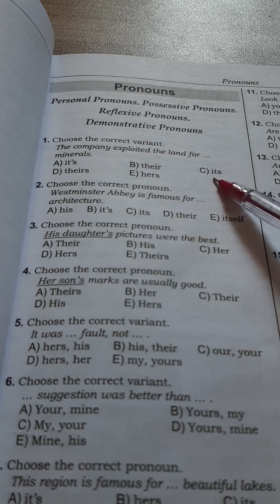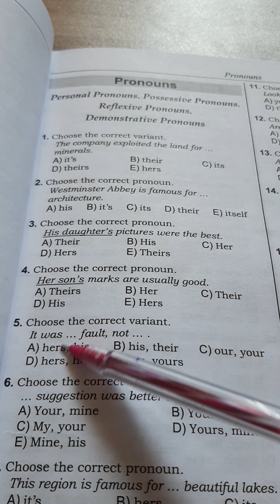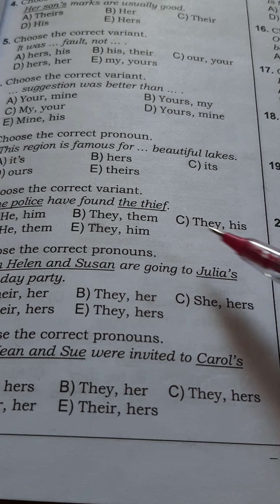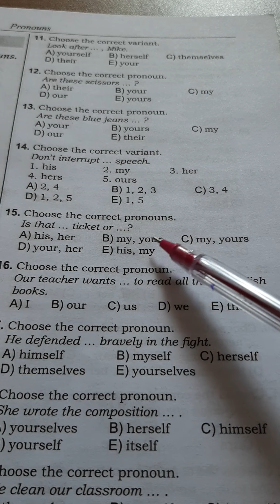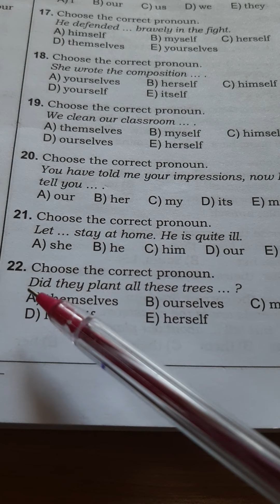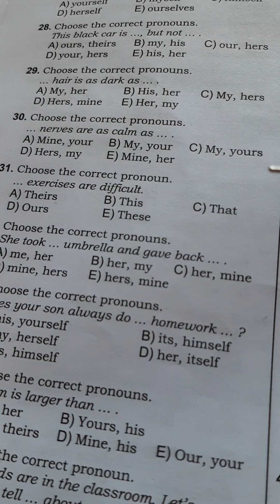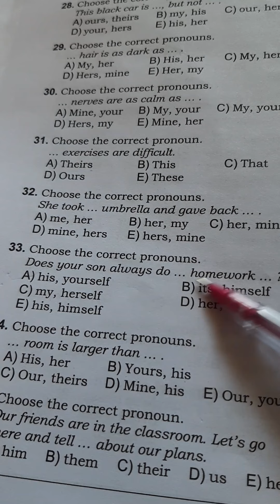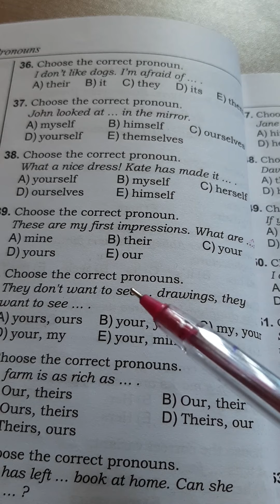Əvəzliklər sadə izahda( 1-40) toplu 2019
Pronouns. Personal, possessive, reflexive, demonstrative pronouns